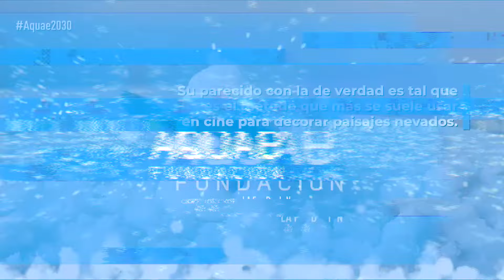⛄Crea NIEVE ARTIFICIAL casera ⛄ | Experimentos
¿Te imaginas poder disfrutar de la nieve en cualquier época del año? En este experimento aprenderás a crear nieve artificial de forma sencilla. Tan solo necesitarás un plato, un poco de agua y bicarbonato.

El bicarbonato es un compuesto sólido, cristalino y de color blanco que se puede encontrar como un mineral de la naturaleza o puede crearse de forma artificial. El uso de este compuesto esta muy extendido: puede usarse tanto para la cocina, la limpieza e incluso la cosmética e higiene.

Sus propiedades de sustancia alcalina le permiten reaccionar a los ácidos produciendo agua y CO2. Por esta razón, es muy útil utilizar el bicarbonato de sodio para neutralizar el pH ácido que se produce durante la cocción de las hortalizas ayudando así a conservar el vivo color de las verduras.

La composición del bicarbonato (sales, oxígeno y dióxido de carbono) tiene una gran capacidad soluble. Una vez entra en contacto con el agua comienza a crear una masa uniforme de tacto y consistencia muy parecida a la nieve.

Al enterar en contacto con el agua crea una masa uniforme de tacto y consistencia muy similar a la nieve. Es por ello que en el mundo del cine suele utilizarse esta fórmula para decorar paisajes donde la nieve también es la protagonista.

Gracias a este efecto que produce el bicarbonato podremos disfrutar con los más pequeños de diferentes juegos con nieve artificial sin pasar frio. La cantidad de nieve variará en función de las cantidades tanto de agua como de bicarbonato que se utilicen.